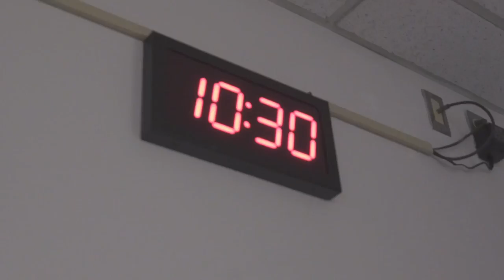Vibras Tour Vlog: Oakland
I’m on the biggest tour of my life right now opening for J Balvin with my brother Mr Eazi. Check out the 2nd episode of our tour vlog 🦖